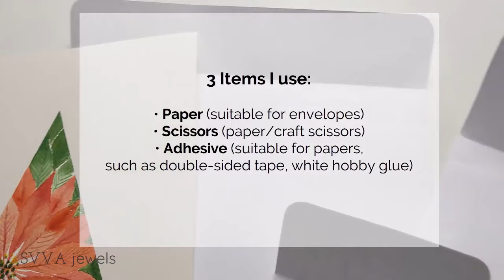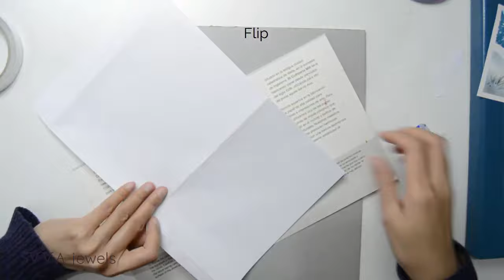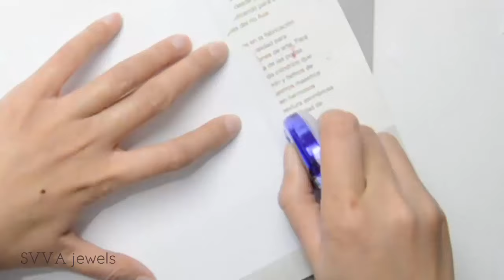EASY How to Make Envelope with A4 Paper DIY - Any Size, Custom Size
No envelope? No problem! Any size, using only paper, scissors and adhesive. So, I forgot to get some envelopes and needed to give a few Christmas cards, so I made the envelopes using  A4 papers and I thought, why not make a video? Any suitable paper will work, with the card/content as the guide for the size. They are so easy to make, and I show here 3 different sizes. Hope this is useful!

Supplies:

Plain paper A4
Scissors
Adhesive (can be double-sided tape or paper glue, I show both in my samples.

Please tag and credit: @svvajewels when you've followed my video

Camtasia Background Music Library